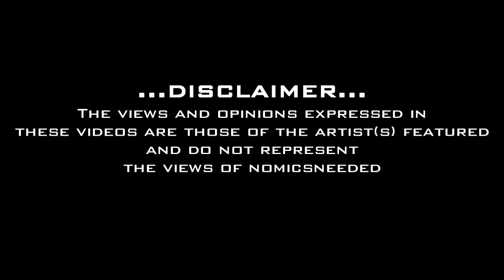No Mics Needed - Explicit - Grime Freestyle